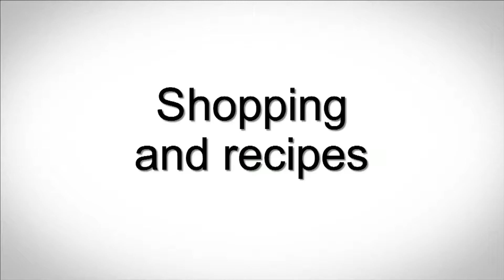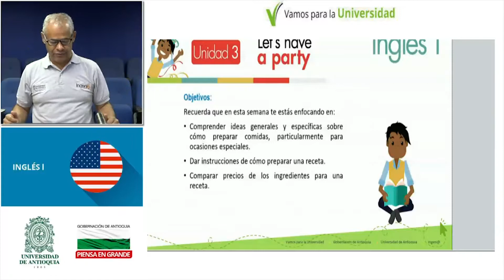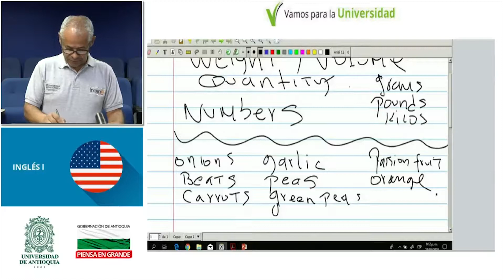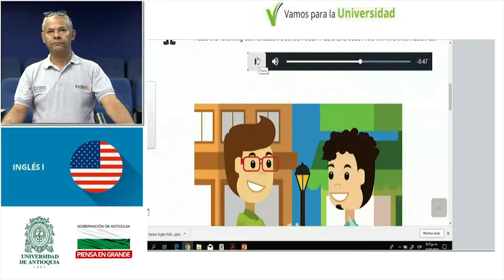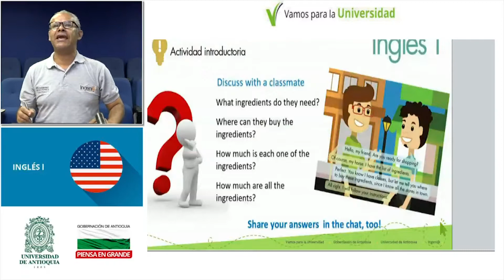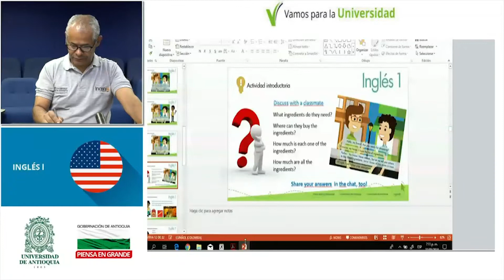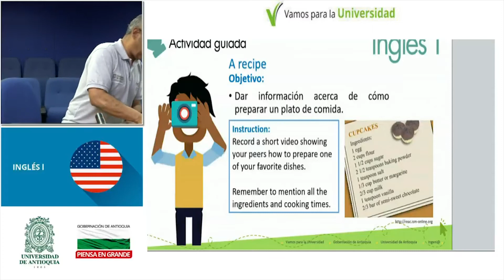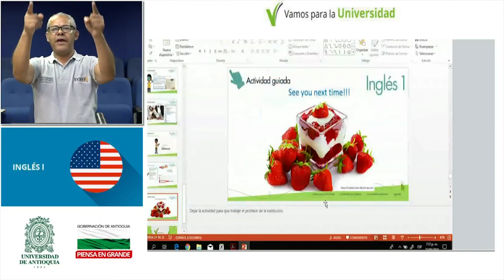INGLÉS I - Parques Educativos (clase 20 - Uriel García)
INGLÉS I
Parques Educativos
Unidad 3 -  Let's have a party
Week 10  Session 2 (A birthday dinner)
Docente: Uriel García
Contenido de Transmisión en directo del Programa
Vamos para la Universidad - Facultad de Ingenieria